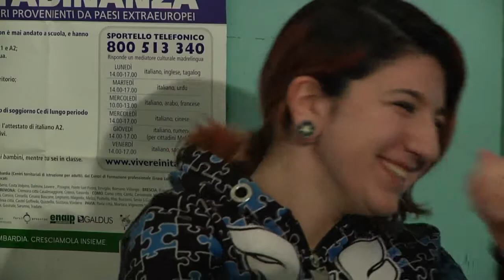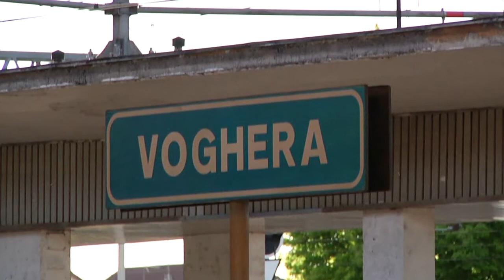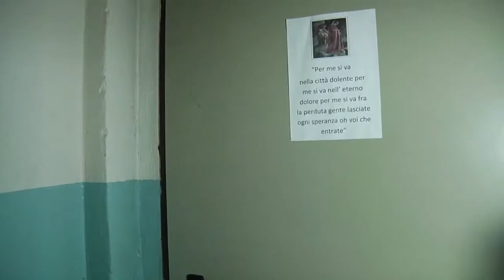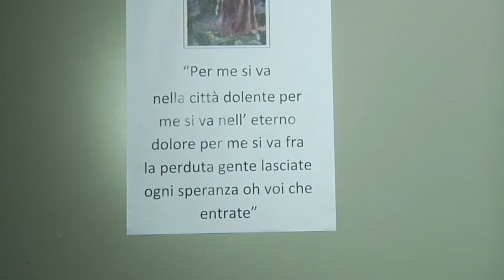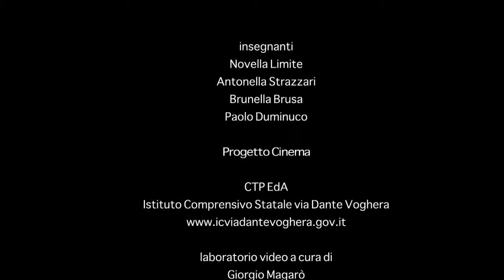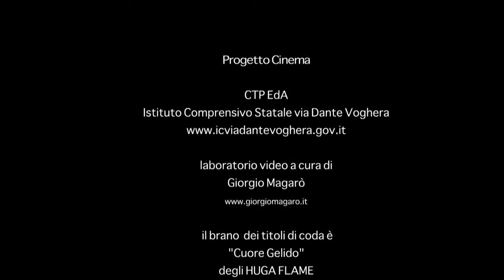Sogni che rapiscono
Laboratorio di cinema realizzato con gli alunni e le alunne del CTP EDA dell'Istituto Scolastico Dante di Voghera. Anno scolastico 2013/2014